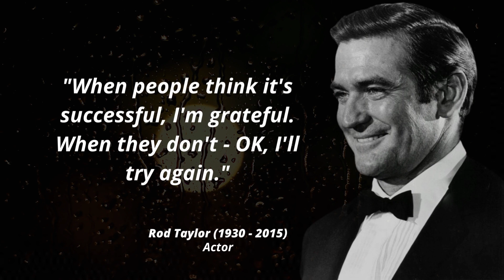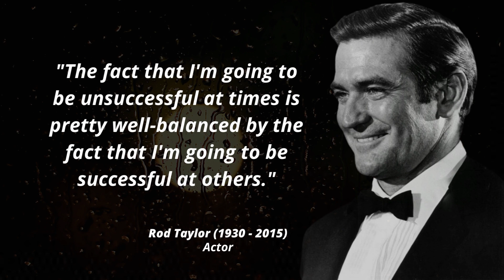Rod Taylor Quotes And Sayings About His Life That Will Inspire You || Australian Actor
Rodney Sturt Taylor (11 January 1930 – 7 January 2015) was an Australian actor. He appeared in more than 50 feature films, including The Time Machine (1960), The Birds (1963), and Inglourious Basterds (2009), and voiced a lead role in One Hundred and One Dalmatians (1961).
Taylor was born in Lidcombe, a suburb of Sydney, to a father who was a steel construction contractor and commercial artist and a mother who was a children's author. He began taking art classes in high school, and continued in college. He decided to become an actor after seeing Laurence Olivier in an Old Vic touring production of Richard III.
His first film role was in a re-enactment of Charles Sturt's voyage down the Murrumbidgee and Murray Rivers, playing Sturt's offsider, George Macleay. At the time, he was also appearing in a number of theatre productions for Australia's Mercury Theatre. He made his feature film debut in the Australian Lee Robinson film King of the Coral Sea (1954). He soon started acting in television films, portraying several different characters in the 1950s anthology series Studio 57.
He started to gain popularity after starring in The Time Machine (1960), as H. George Wells. He later starred in the Disney film One Hundred and One Dalmatians (1961), as Pongo. In one of his most famous roles, he played Mitch Brenner in The Birds, directed by Alfred Hitchcock (1963). By the late 1990s, Taylor had moved into semi-retirement. His final film role was in Quentin Tarantino's Inglourious Basterds in 2009, portraying a fictionalized version of Winston Churchill in a cameo.